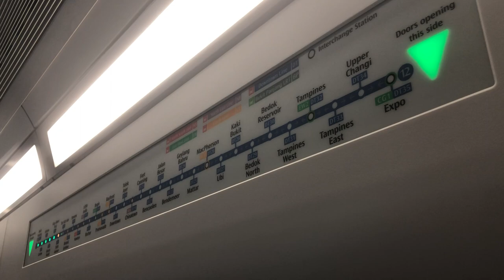[SBST Train] Ride from Bugis to Bukit Panjang 681/682 C951 Bukit Panjang Terminal (11) (7Am train)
Train: C951
Model: Bomardier
Journey from Bugis to BUkit Panjang
Set: 681/682